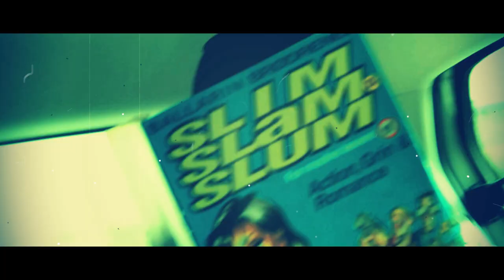FJENDEN - H£RLÜF$HÖLM (HERLUFSHOLM) (OFFICIAL VIDEO)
Video No. 2 fra Nørrebro's stodderkarl No. 1: FJENDEN - H£RLÜF$HÖLM

Original non profit rap musik direkte ud af Sjællandsgade!
Skud ud til Præstesønnen, Svend Dax, T-Bone, DJ. Arab Terror & Svin Junior.
Word

Rap/lyrik: SGC Aka. Sjællandsgade Crew
Prod: Greenbeatz & Dj. Desværre
Video: RAVAGE CPH

Lyrik:

Lige ud af næstved
Ligger det jeg bedst ved
Og som jeg har tæt ved, pikken og hjertet, lyrikken og smerten, skridtsveden
Driver, siver når jeg med iver tænker tilbage på de dage mens jeg skriver rim’ og’
Lægger dæmper på de teori-kasser, masser af skarn i
Kalder os eliten, dude vi' illuminati
Jeg rocker min fars bil, der fart i
Men mest af alt er vi bare pisse liderlig’

La’ mig brække ned hva stedet sådan’ egentlig er
Digger du eufori og pædofili så er det her
For Vi har stolte traditioner for at kneppe en luder
I uniform men når lyset slukkes så ved vi så kommer gorm
Han er pedel, all’ vil slå ham ihjel, vi har prøvet uden held så vi blev svin selv!
Der forskelsbehandler, bestikker din datter med penge går’ der ikk længe før alt går op i pik og patter
Atter en gang, herlufholm’s  gamle sang
Her bliver almen dannelse og klasseskæl til yin og yan
For ingen er lige, hverken dreng, mand eller pige
Og det lærer vi uden lige på toppen af rang-Stien
Ikk født rig - født i SGC, 22 dobbel 0 nørre B
Men som lil’ vidst jeg , jeg vil ikk bli’ dig
Så jeg tog til næver brugte de bare næver til at
Forkæl' mig selv
jeg forfalskede et papir
så bestak jeg en rektor med pik, smir og lidt spir
siden den dag, har alle dage været min dag
fattigrøve misunder, det ka’ jeg ikk tag mig af

livet det er fed når man ved hva man vil
jeg ved ikk en skid’
(Jeg går på herlufsholm)
Vi lærer ikke andet end at’ være dannet, spytte på de fattig’ for
Deres lorte traditioner vil stop’ narko og tissekoner
Men det ka’ de ikk på
(herlufsholm)
……Tvinger piger til at vise deres dyre fisser for en pille eller to
på Herlufsholm

Older driver skolen for de tror at pæn opførsel, flanel buks og slips er parolen
Men de aner ikke hva’ vi laver nede på molen efter de underviser os i scweiz og polen
Jeg ku’ nævne tusindvis af grimme historier men jeg HAR 12 BARS så vi pudser ikke glorierne
Vi holder os til FACTS, selvom du må sys’ det WACK så det bar’ et life HACK og lær’ og herlufsholm’ mack
På damerne! ……Yo’
Det kræver et rolex
Men det kræver ikk en million-far med sixpense
Det kræver bar’ at du er en nar som har lidt gå-på-mod
God tyv lyver til han dør og prikker blod ud
Af fissen
eller af en modstander
Det må du være dommer på
Hvis forstander ... piller dit tøj af
stsiller sig lige bag
Din bag og gør klar til at ændre din møg-dom til møg-dag
Flab, og det gør han
Rige forældre kan ikke redde dig,
Det ka’ de men de hader dig
…det derfor du er her
  Det derfor vi i hemm’lighed sadler tøser  op og får håndjobs
Og Kommer på der’s patter, jeg’
Har AL kærlighed til dette sted, hvis du ikke fatter en fuck af det så ka du få din røv med
 ….så ka du få din røv med